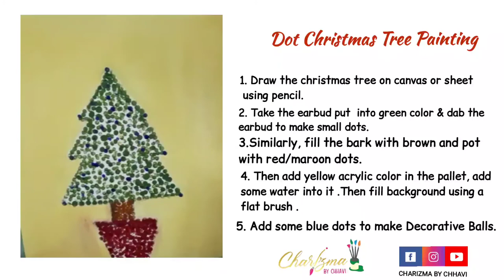Dot Painting On Christmas Tree step by step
Video from Chhavi Malik
The defining criterion for a dot painting is the technique used - that it is produced by repeated imprints of a paint covered brush, dotting stick or other implement onto the surface of the painting and that in doing so, there are recognisable 'dot' marks on the canvas. ... It is relaxing painting for kids
 as well beginners and easy to paint.

Follow @charizmabychhavi